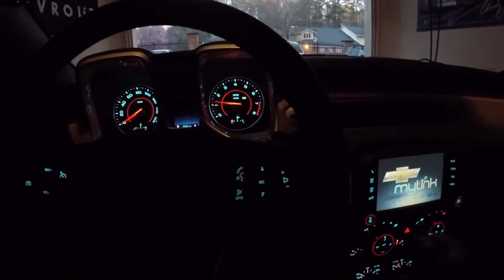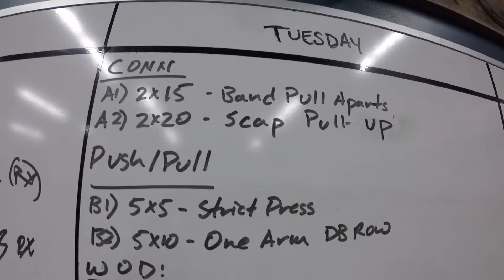1ST WEEK IN THE BOOKS... ONLY 5 MORE TO GO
Thank you for taking the time to watch this and any of my others :)

1st week into 6 week challenge

Today was not a good day for the back :/

Let me know what you thought of the video? How am i doing?